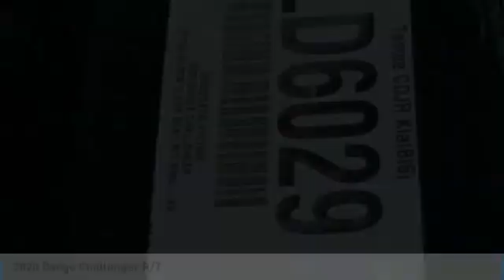2020 Dodge Challenger LD6029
2020 Dodge Challenger R/T Price includes: $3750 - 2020 National Retail Consumer Cash 20CL1. Exp. 08/03/2020.